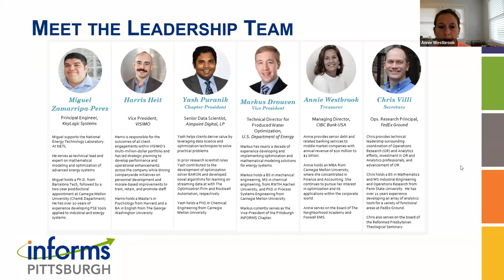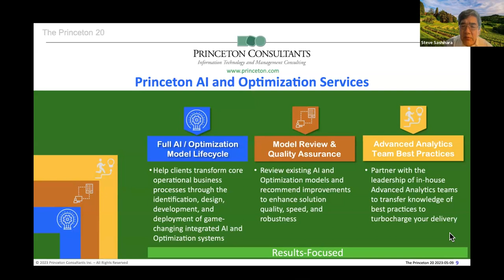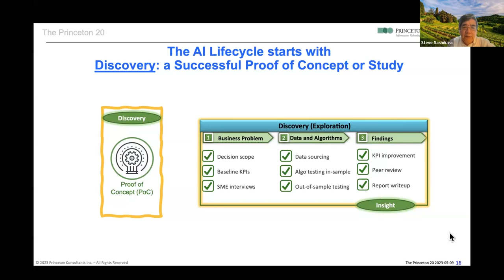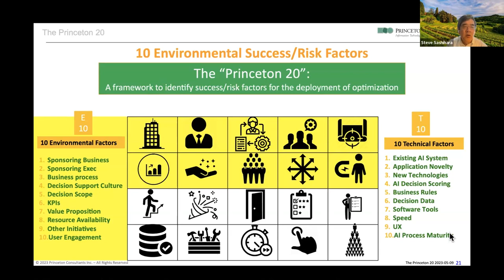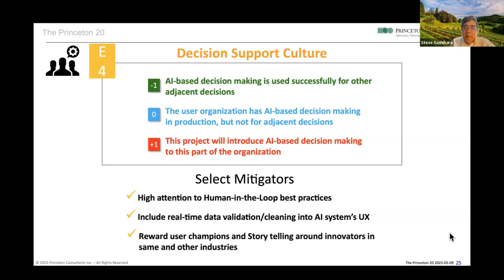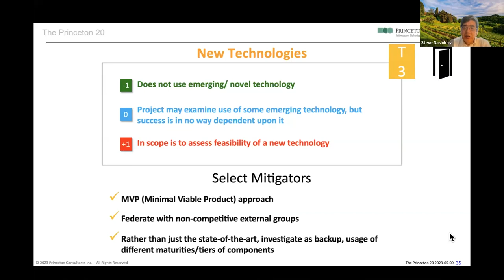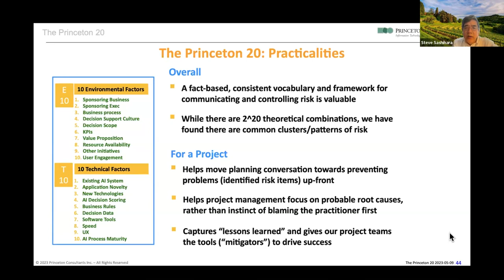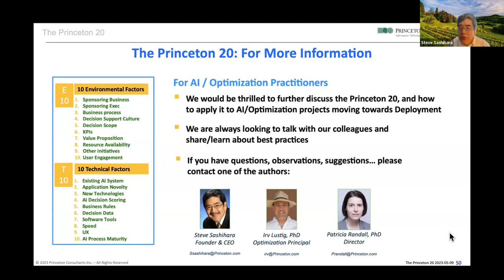Pittsburgh Chapter Presents: Identifying and Managing Risk Factors for Deploying AI/Optimization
Identifying and Managing Risk Factors for Deploying AI/Optimization into Production with “The Princeton 20”

How can you identify and manage risks for AI and optimization projects as you move from the discovery phase into full deployment? Steve will present "The Princeton 20,” a framework with scorable factors to help analytics teams overcome obstacles.

Speaker: Steve Sashihara is the CEO of Princeton Consultants